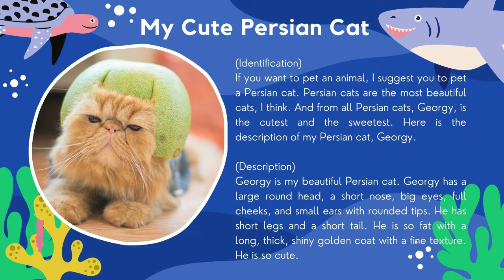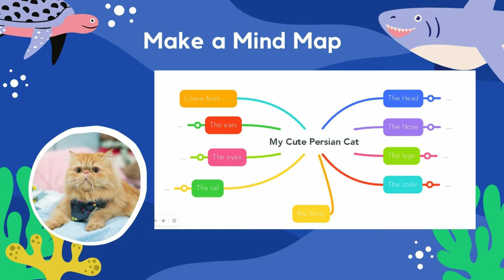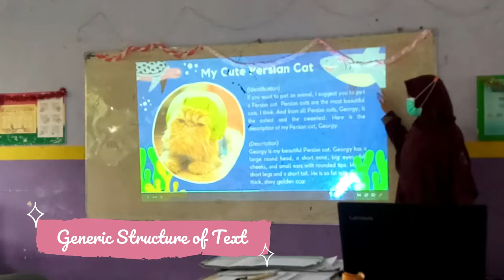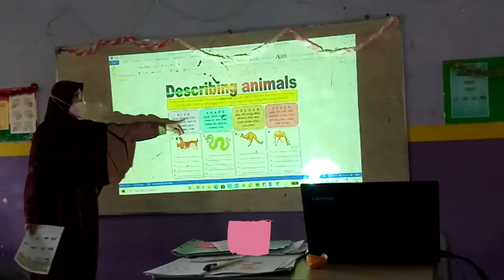Reading and Writing Descriptive Text